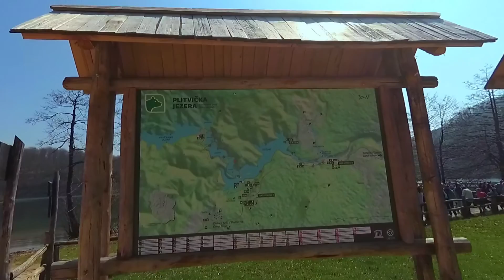Плитвицкие озера. Хорватия